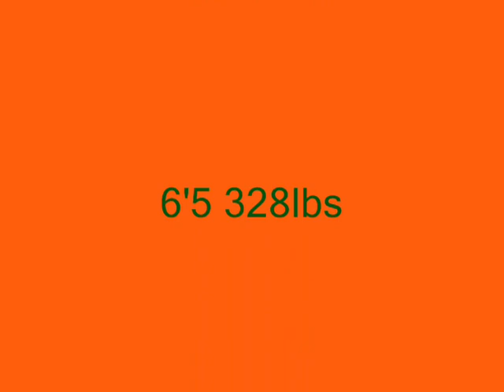Andre Smith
Destroying the Comp